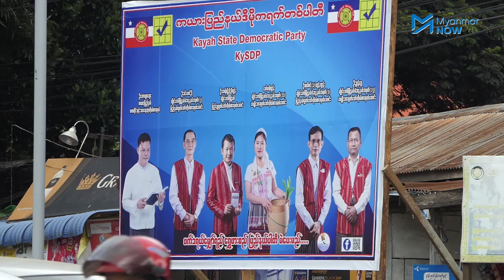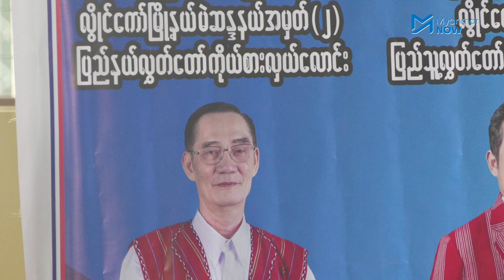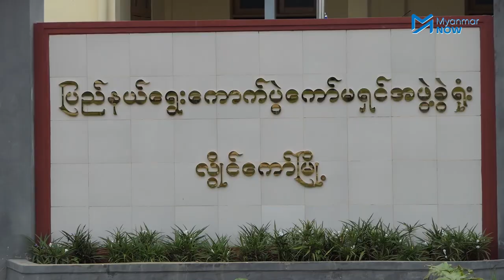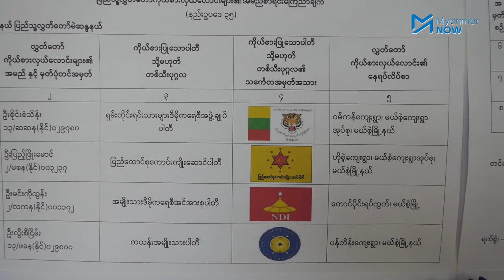ကယားပြည်နယ်ဒီမိုကရက်တစ်ပါတီ၌ တပ်မတော်သားဟောင်းပါဝင်မှုကြောင့် ပြည်သူများဝေဖန်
၂၀၁၀ ခုနှစ် ပြည်ခိုင်ဖြိုးပါတီမှ ရွေးကောက်ပွဲဝင်ပြီး ကယားပြည်နယ် ဝန်ကြီးချုပ်တာဝန်ယူခဲ့သည့် တပ်မတော်သားဟောင်း  ဦးခင်မောင်ဦးနှင့် အခြားအရာရှိဟောင်းတစ်ဦးသည် လက်ရှိကယားပြည်နယ်ဒီမိုကရက်တစ်ပါတီတွင် ပါဝင်နေသောကြောင့် ကယားပြည်သူများကြားတွင် ဝေဖန်လျက်ရှိသည်။

စစ်ဘက်အရာရှိများအား ပါတီတွင် ရွေးချယ်ထားခြင်းနှင့် ပတ်သက်ပြီး စစ်ဖက်အရပ်ဖက် ဆက်ဆံရေး လွယ်ကူချောမွေစေရန်ဖြစ်သည်ဟု ကယားပြည်နယ်ဒီမိုကရက်တစ်ပါတီ ဒုဥက္ကဋ္ဌက ဆိုသည်။